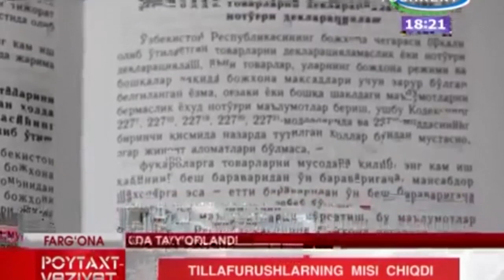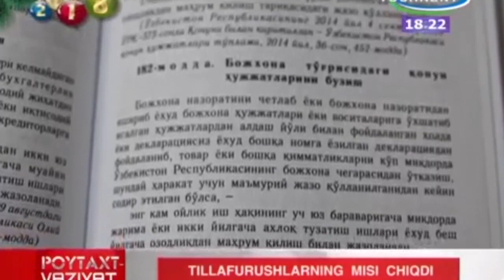Фарғона 1,2 млрд сўмлик қуйма тиллаларни олиб чиқиб кетмоқчи бўлганлар қўлга тушди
Ўзбекистон ва жаҳон янгиликларини Telegram’да кузатинг!